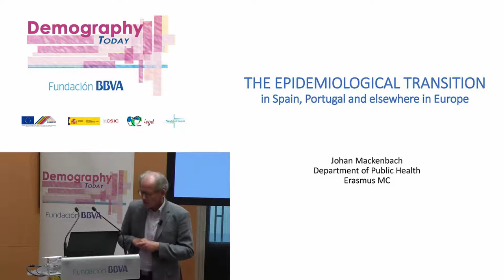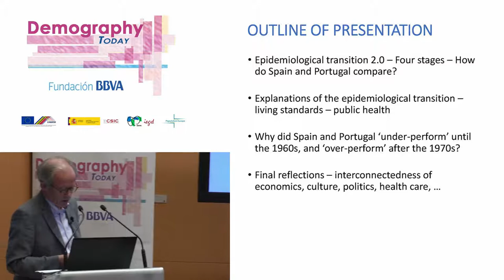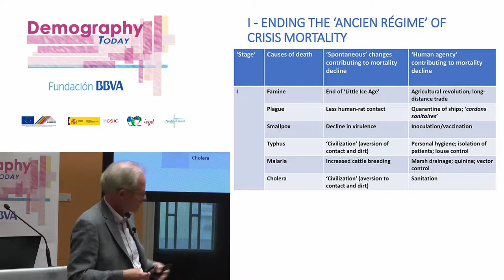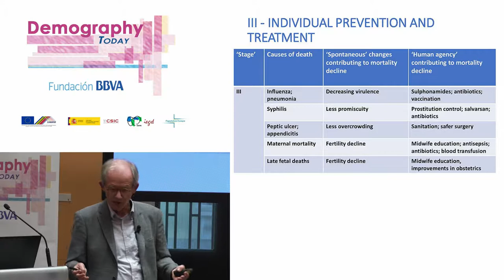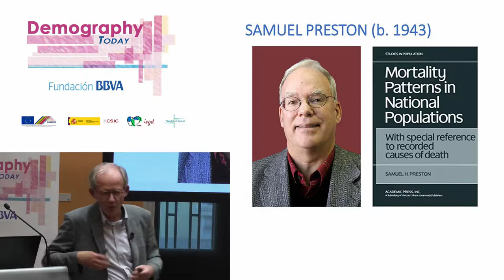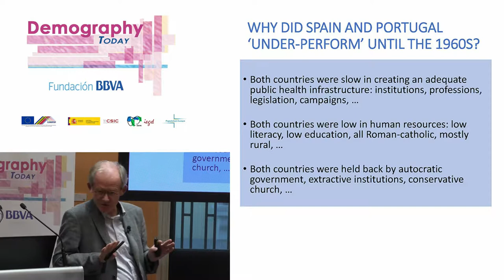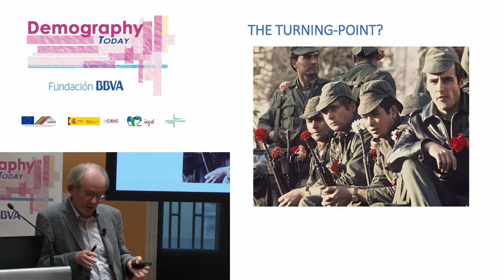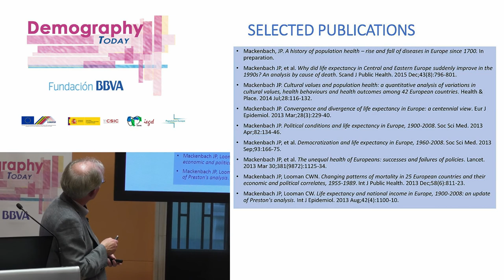Lecture: "Epidemiologic transitions in Europe: How do Spain and Portugal compare"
Date: 06/05/2019
Speaker: Johan Mackenbach
Professor of Public Health in the Department of Public Health at the Erasmus MC University Medical Center in Rotterdam (Netherlands)